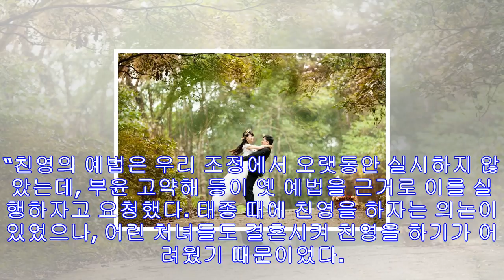시집살이는 근본 없는 문화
본래 우리 민족은 처가살이가 많았다. 조선 개국 공신인 정도전 생가, 삼판서 고택의 소유주 변경 사례를 살펴보자. 정도전의 아버지인 정운경은 삼판서 고택을 정도전에게 물려주지 않았...